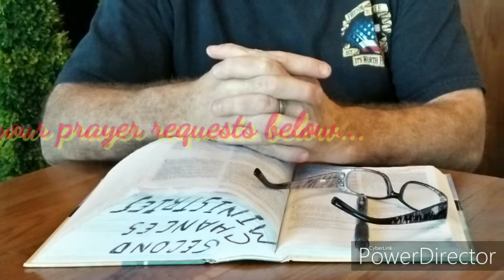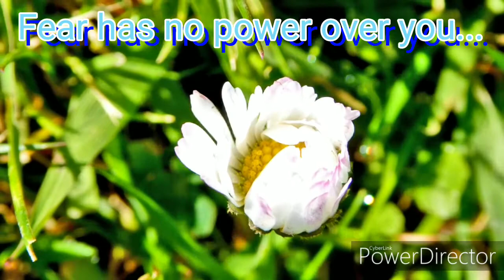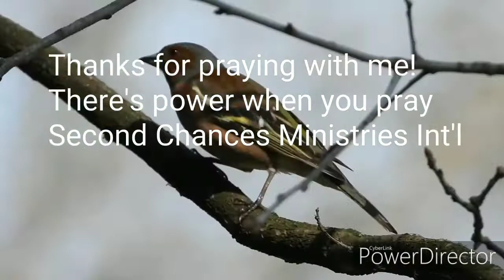Prayer Against Fear "The Praying Mom" (There's Power When You Pray)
Fear could lead to many problems and if you don't nip it in the bud, it will ruin your life tremendously. If you are going through something and if you are suffering from fear, I encourage you,  my friend, to pray along with me!
Music on this video:
"Hindi Nagbabago" by Mench Cassell
Second Chances Ministries Int'l
Credits:
Thanks to the following contributors:
Juneclips, Train_Video, Dean Marston, jLas Wilson, Inspired Images and Satynek.
Thanks guys and God bless you!